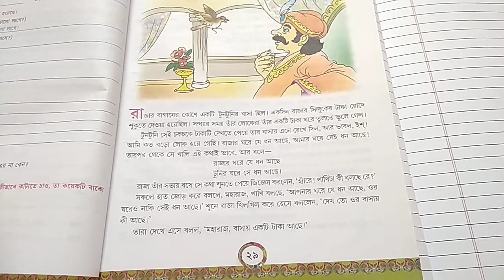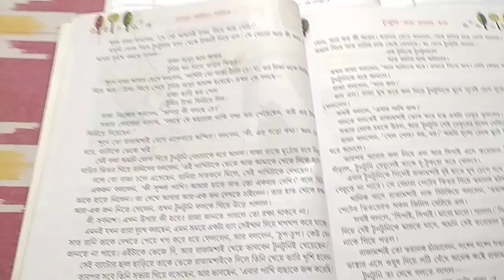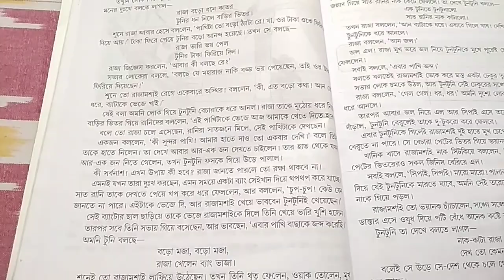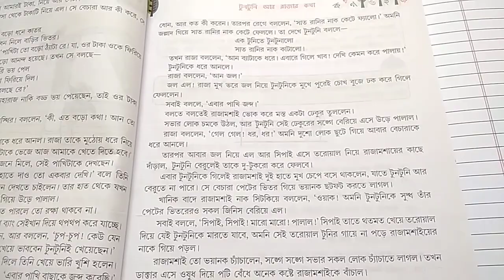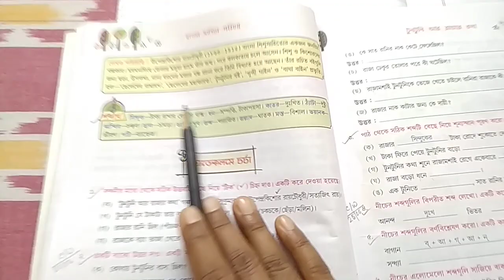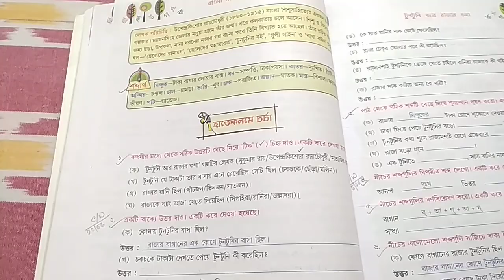RSPS Patkata, Class-III Bengali(revision)class, Date-19.10.2020